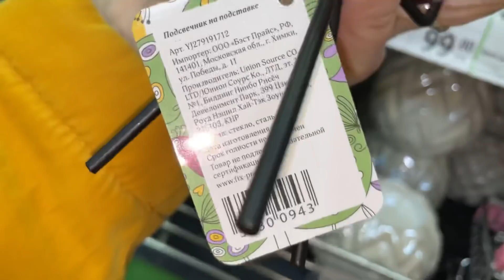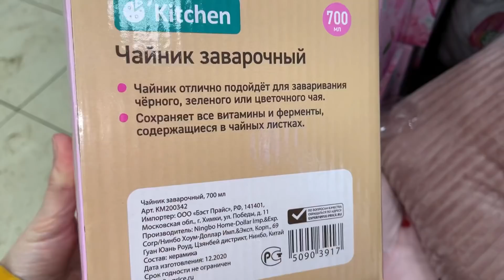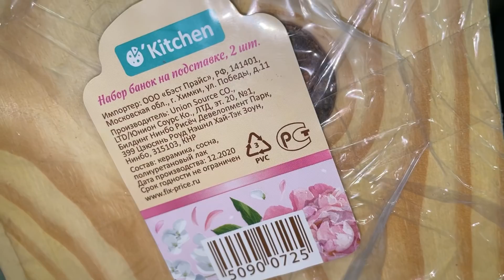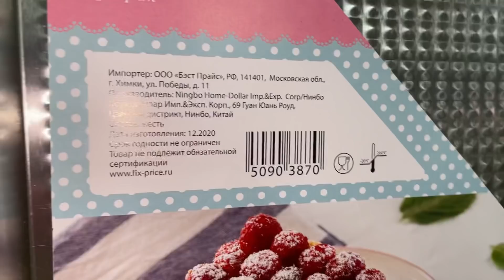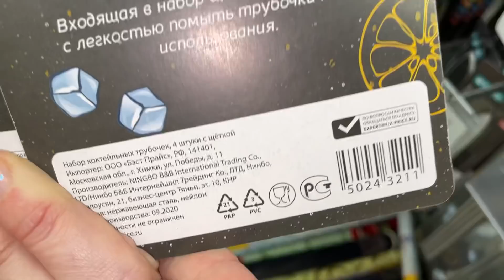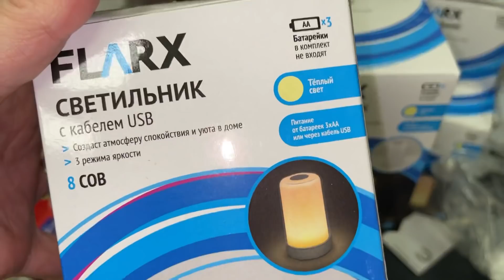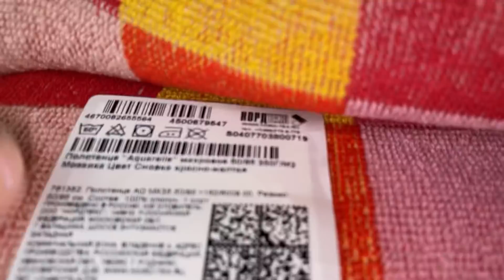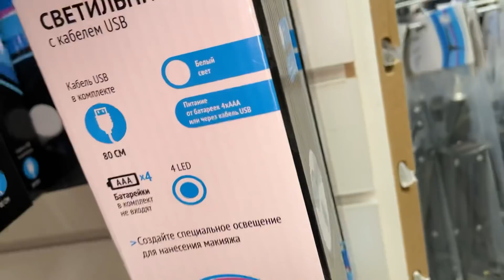ВАМ ИХ ЕЩЕ НЕ ПОКАЗЫВАЛИ💥ФИКС ПРАЙС ВОТ ЭТО НАХОДКИ🤤Март 2021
Друзья, привет!
Обзор из Фикс Прайс по адресу
Коллонтай, 24
Санкт-Петербург